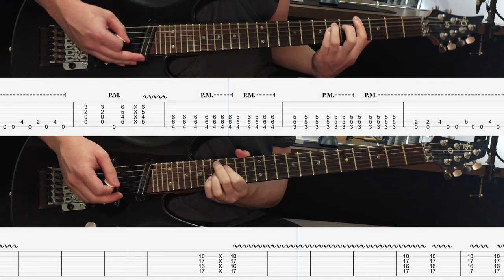Would? - Alice In Chains | Tabs | Guitar Lesson | Cover | Tutorial | All Guitar Parts | Solo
Would? by Alice In Chains. Guitar cover with play along tabs. Complete song with all guitar parts including acoustic, electric guitars and solos.

All guitars are tuned half step down (Eb, Ab, Db, Gb, Bb, Eb).
All guitars were recorded using Bias FX2 and reaper. All other instruments (drums, bass) are made with VSTs.

00:00 Intro
00:30 Verse
0:49 Chorus
01:08 Interlude
01:27 Verse
01:46 Chorus
02:04 Solo
02:23 Chorus
02:41 Outro